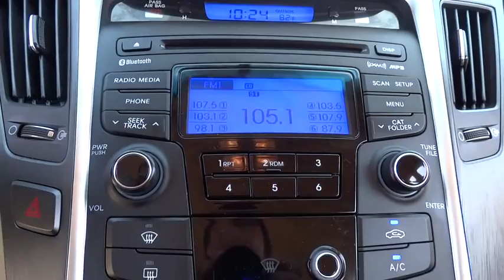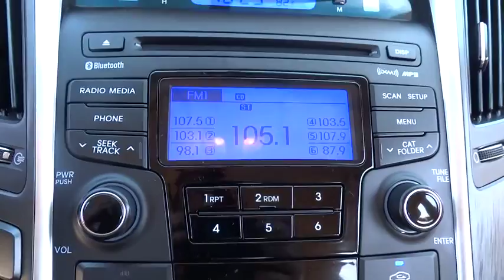2013 Hyundai Sonata Morton Grove, Des Plaines, Glenview, Evanston, Mt Prospect, IL 22541B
2013 Hyundai Sonata

Star Nissan
5757 W Touhy Ave

This clean, Red Sonata Limited looks great!  Please call us so we can send the complete PureCars Value Report, Vehicle History Report and give you additional information about this Sonata. Give us a call to learn more about this vehicle and to schedule a hassle free test drive! We look forward to earning your business and showing off this Sonata!